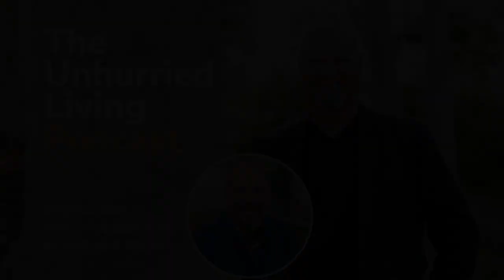How to Inhabit Time (James K.A. Smith)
Today, I’m sharing a recent conversation with James K. A. Smith about his latest book, How to Inhabit Time. The moment I saw this title, I knew there would be some wonderful intersections with our core idea here of learning to live and lead in the unhurried way of Jesus. I wasn’t wrong about that. There is a depth of thinking and a beauty of language in this book. It really was a pleasure to read.

There is an invitation to live well in the present moment. The language of “inhabiting” takes me to the invitation of Jesus to “abide in him” like a branch remains connected to a vine to be lush and fruitful. Each “now” is the place where we can do that. But we are so often rushing past the present moment (or trying to) and missing the grace that is available to us right here. I know you’re going to enjoy our conversation about these things today.

Learn the insights and practices you need to live a more sustainably paced and productive life as you rediscover the genius of Jesus’ unhurried way of life and leadership.

THE place to be for Christian leaders who want to rest deeper, live fuller and lead better.

📚An Unhurried Life
📚An Unhurried Leader
📚What Does Your Soul Love?